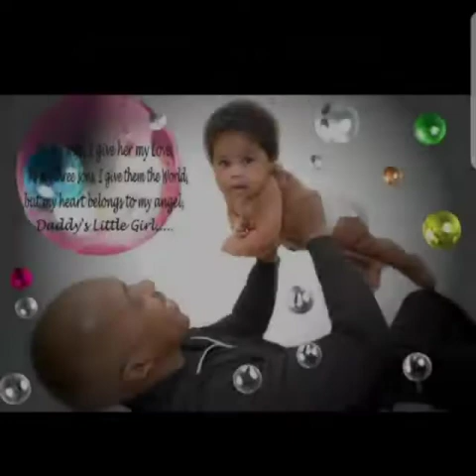Happy 7th Birthday Babygirl